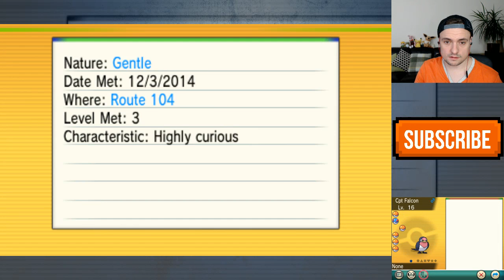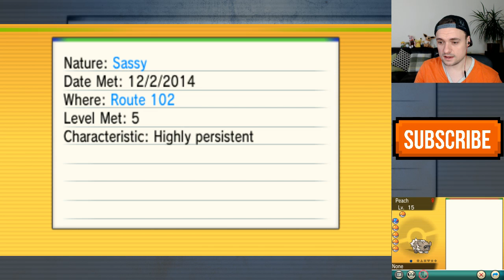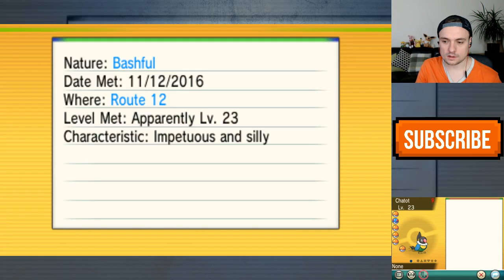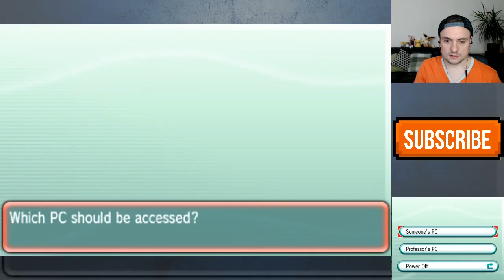10. Pokémon Alpha Sapphire Super Smash Bros Nuzlocke Challenge - Shambolic Return